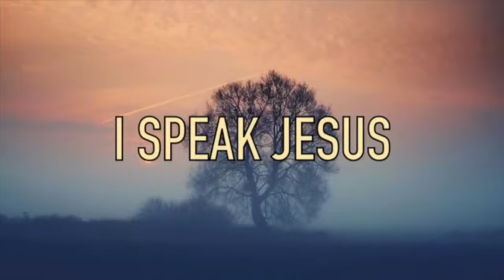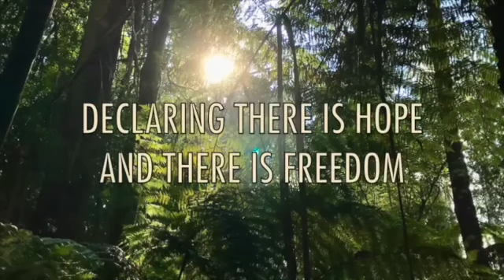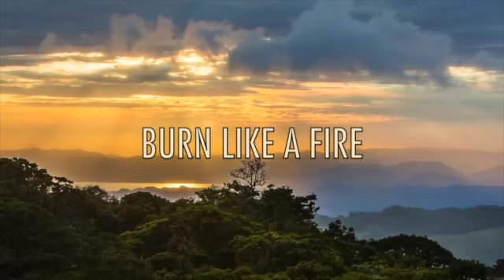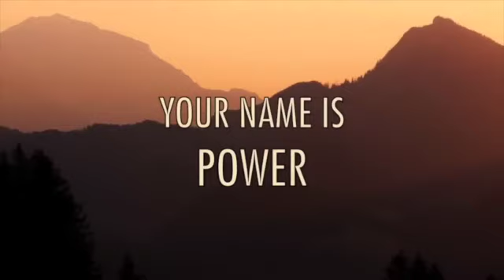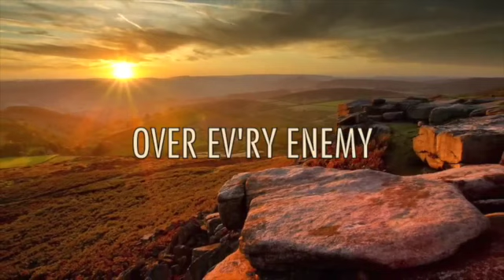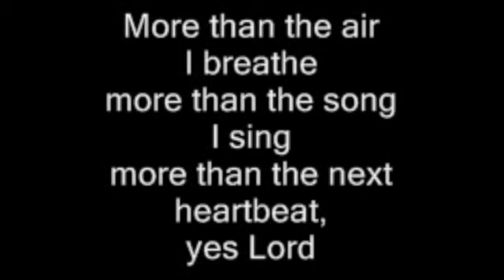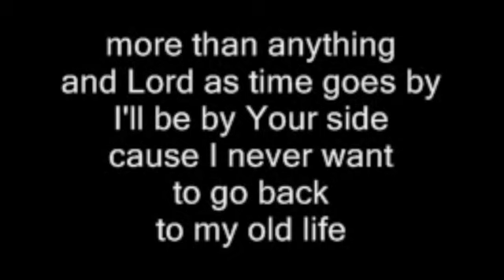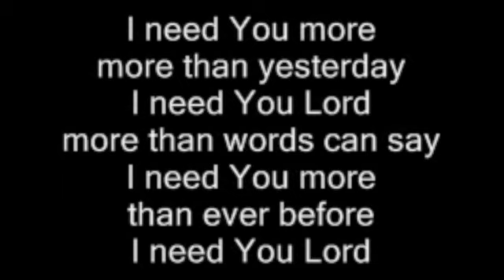N3C Online - 13 August 2023 - Prayer, Why and How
Hello everyone and welcome to the next instalment of N3C Online.

At N3C we love God, love people, and love life! To that end we believe that everyone should have a fresh start and can find forgiveness and change through the grace of Jesus Christ.

Communication is the key to any relationship. So prayer is the key to our relationship with God. Join us this week as I take a look at Prayer, the Why and How.

As always if you would like to donate or support N3C you can make a cheque or money order out to NCCC and either drop it off or post it to:

NCCC
2/9 North Shore Drive
Burpengary
QLD 4505

Alternatively electronic payments can be made directly to:

BSB:638-060
ACC:12696048 (If you are using a Heritage account, remember to include 'S13')

If you require prayer, want to share what God is doing in your life or just want to know more about Jesus and the forgiveness he offers us please contact us using one of the following methods:

(there is an area on the website to leave your details so that someone may get in contact with you)